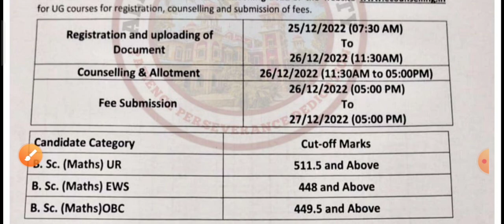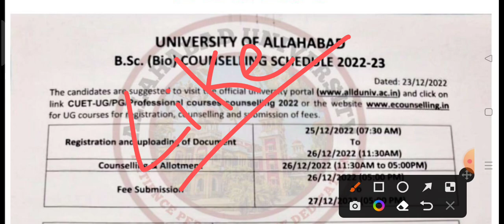इलाहाबाद विश्वविद्यालय में BSc की एक और कट ऑफ जारी | AU Main Campus B.Sc Math/Bio Cutoff Release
Videos link -

combination list

ecc

adc, allahabad university ss Khanna girls degree College

allahabad university admission, allahabad university news, allahabad university cutoff, Allahabad University